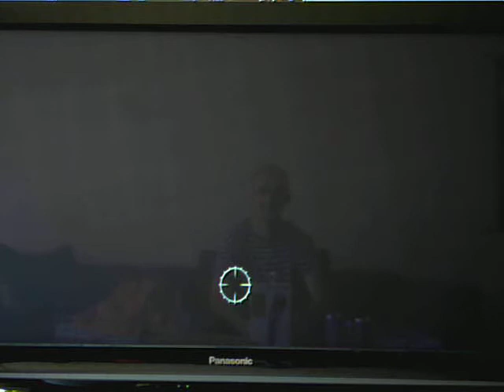Fallout 3: Mothership Zeta part 24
Fallout 3: Mothership Zeta playthrough with commentary.